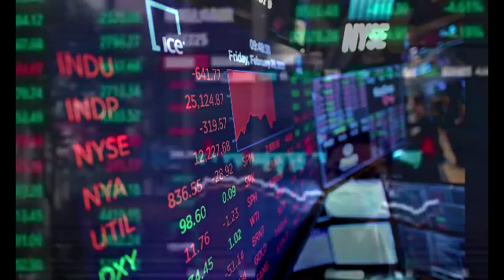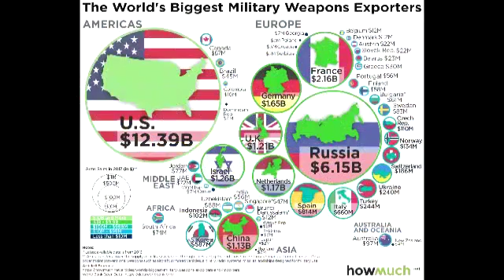13 April 2020